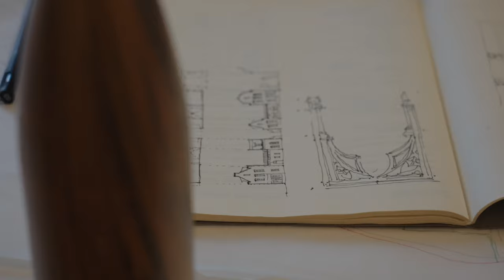INTBAU Netherlands Summer School, 'Let's Build A Beautiful City', 2023 Trailer.